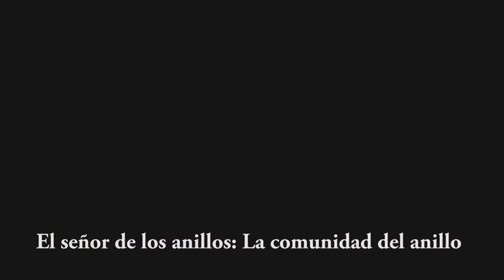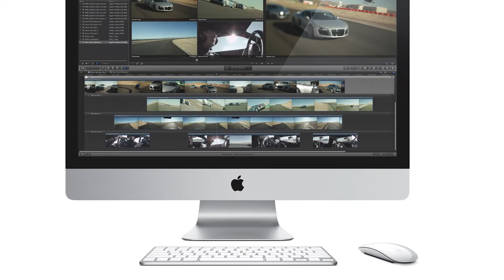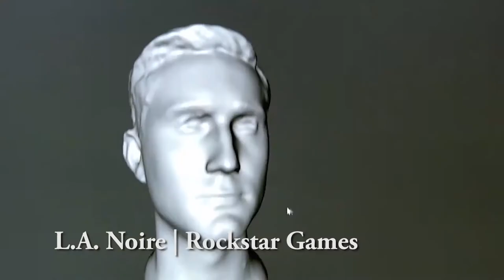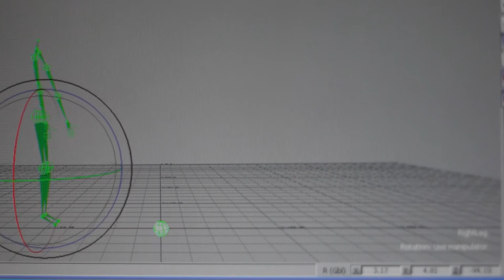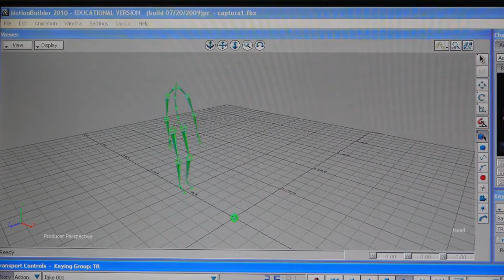Motion Capture Espanja Realizacion de Productos de Non-Ficcion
A documentary about motion Capture made by international students at UPV Universidad Politecnica de Valencia.

Production Team:
Anais Mar
Antti Laitinen
Juuso Jaakkola
Jere Pekola
Paul Emmerich